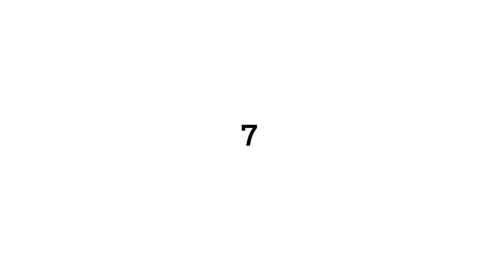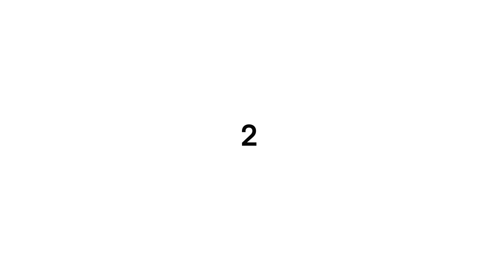Body Parts You Can Live Without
00:00 Hemispherectomy
01:03 Living with One Lung
02:00 Your Stomach
02:57 Living Without a Gallbladder
03:51 The Palatine Tonsils
04:47 The Spleen
05:42 Living Without a Thyroid
06:26 The Fibula
07:12 Living Without a Big Toe
08:07 Appendix
08:57 Living with One Kidney